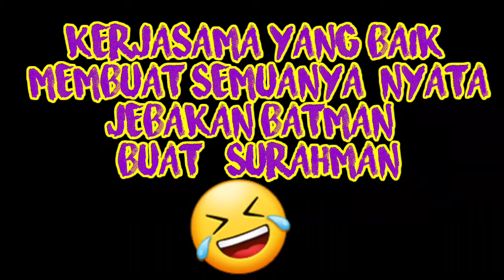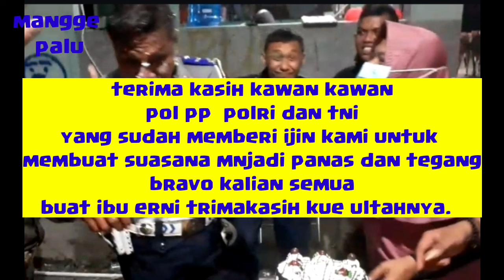Kebersamaan di garda paling depan posko covid kota palu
Warna baju tidak menjadi pembeda dalam suat kebersamaan
Dalam rangka kejutan hari ultah rekan dishub  yang di rayakan di posco covid 19 kota palu